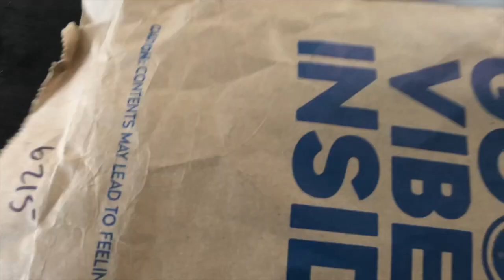Mailbox Reveal - Quilt Lover's T-shirt - Life Is Good!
Quilter on Fire Mailbox Reveal - Everytime I get something quilty in the mail I'll unbox it with you so you can see what I love, and where I got it. Cheers!